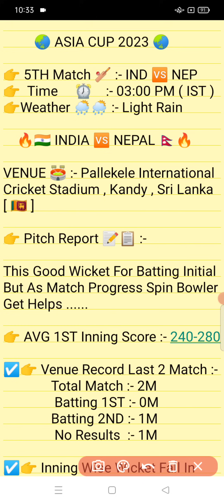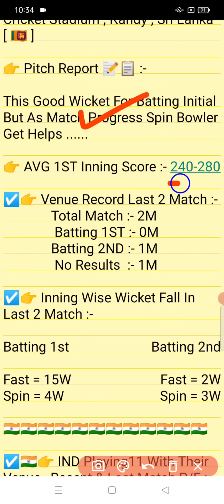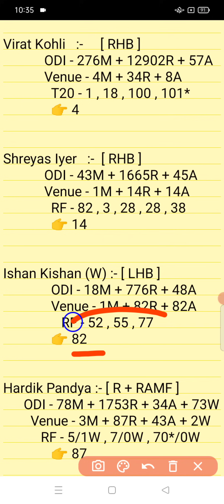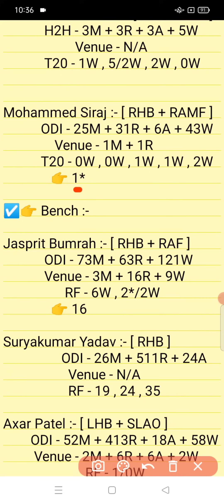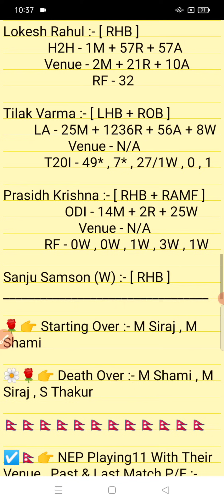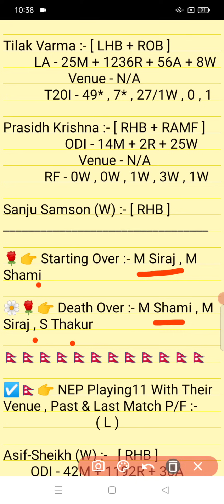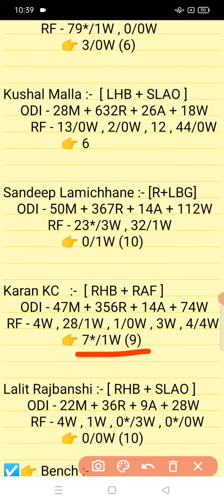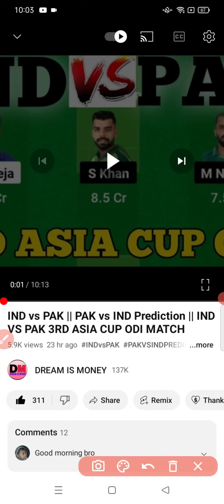IND vs NEP || NEP vs IND Prediction || IND VS NEP 5TH ASIA CUP ODI MATCH